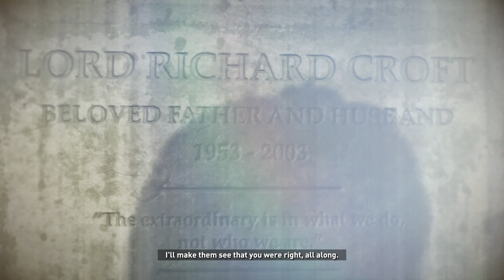Rise of the tomb raider pt 18 we go after jonah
Intro and outro music composed by Aaron Spencer - Neuro Rhythm